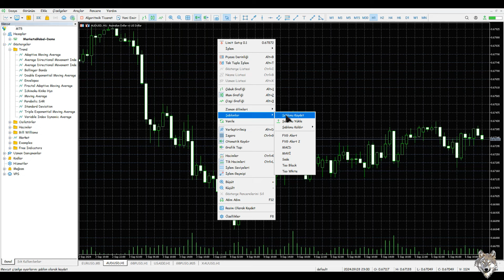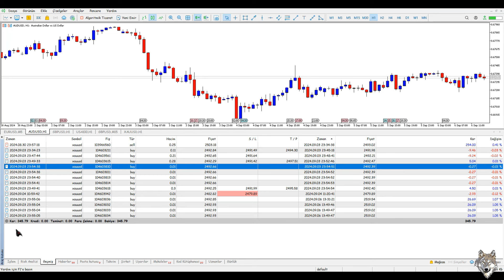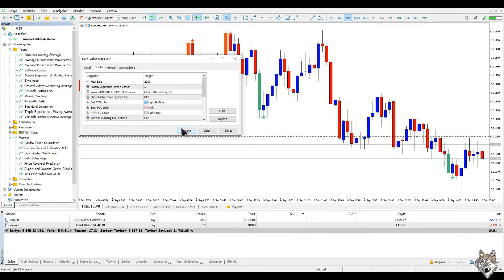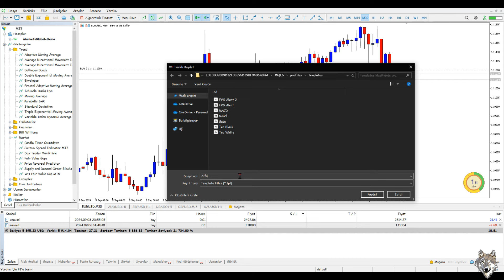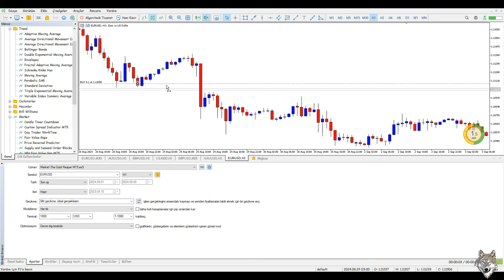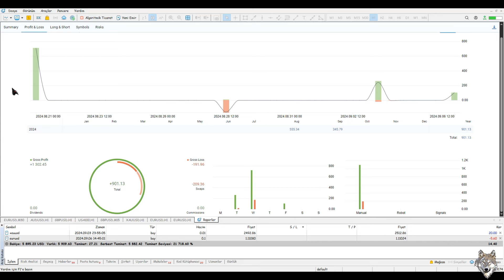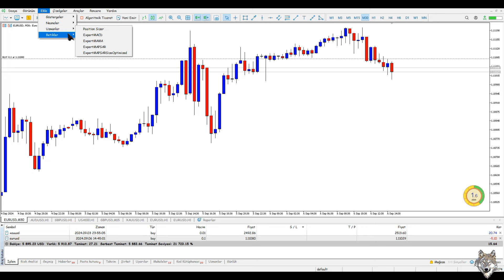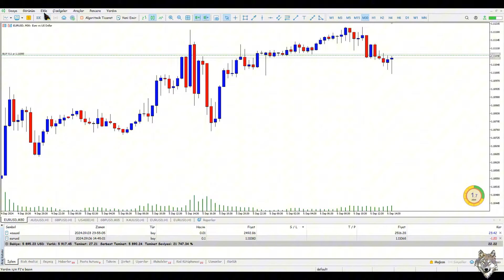MetaTrader Kullanımı Part 2 ( Forex İşlem Platformu)